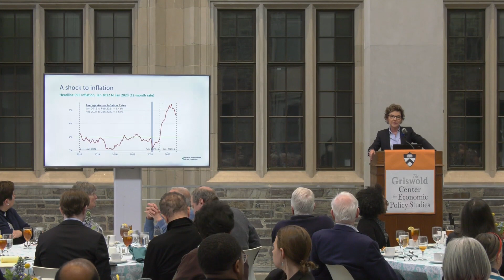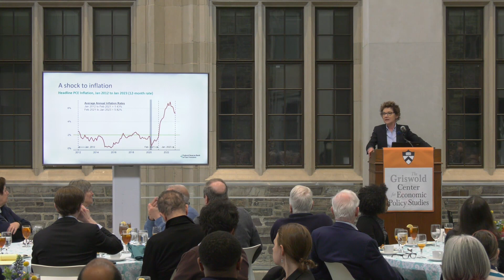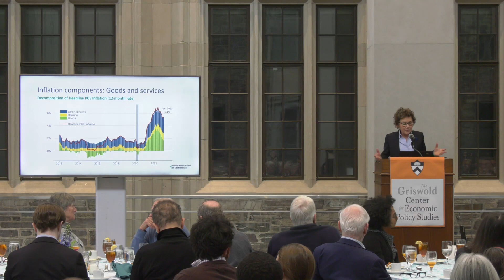GCEPS 2023 Spring Symposium Keynote Remarks by Mary Daly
On Saturday, March 4, 2023 at 1 p.m. ET Mary C. Daly, President and CEO of the Federal Reserve Bank of San Francisco gave the closing keynote address for the Griswold Center for Economic Policy Studies spring symposium Inflation: Where Are We Now and Where Are We Going?